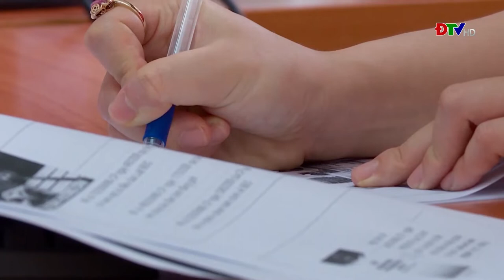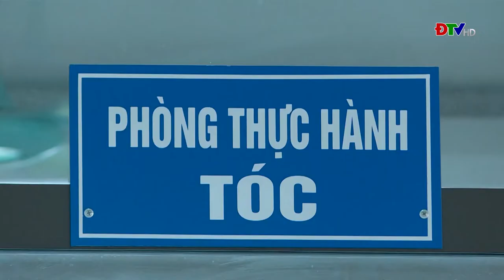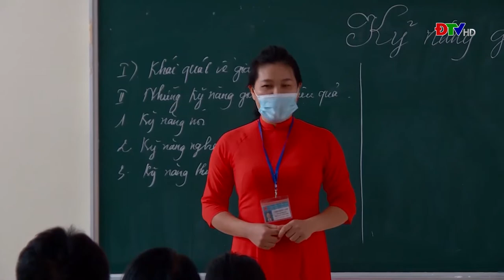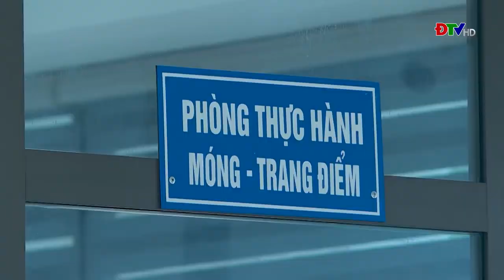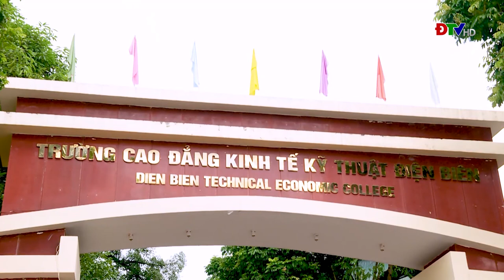Trường Cao đẳng Kinh tế - Kỹ thuật Điện Biên làm theo lời Bác